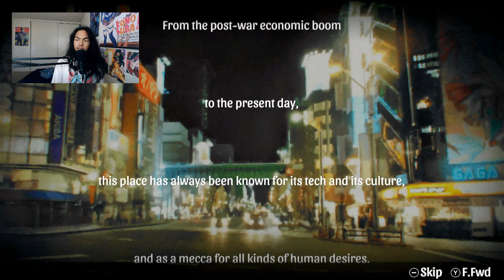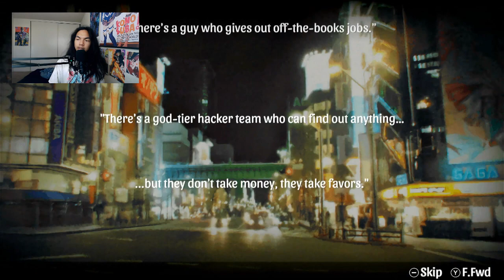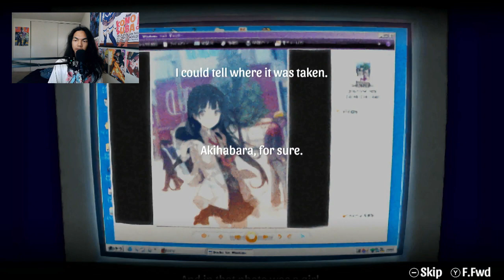Akiba's Trip: Hellbound & Debriefed - Nintendo Switch Gameplay - Part 1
It started with us getting our assed kicked by someone, while trying to saved our friend. Suddenly, we woke up in some room to worked with someone, that was kept secrets to save the city of Japan. We also happened to be some sort of vampire, thanks to a girl that gave us her blood to be a lived and we can't be exposed to the sun, unless we got clothes to covered ourselves. What troubled are we gonna get our hands into, for our training?

Brand: Shinobee
Processor: 4.0GHz
Ram: OLOY 32gb DDR4
Memory Speed: 3600GHz
Hard Drive: 512gb SSD + 1tb SSD
GPU: PNY Nvidia GeForce GTX 1050ti 4gb
CPU: AMD Ryzen 3 4300GE